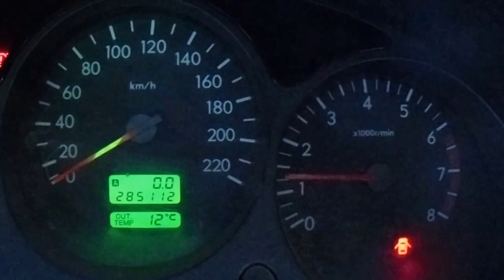WRECKING 2003 SUBARU FORESTER 2.5 AUTOMATIC (C18479)